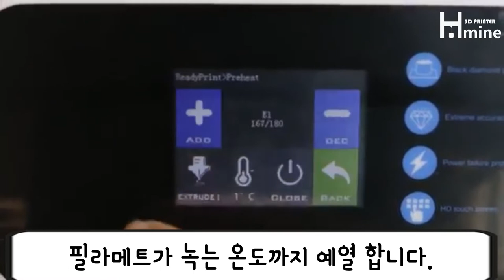핫마인쓰리디 막힌 노즐을 뚫어 보자!!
안녕하세요.

필라멘트가 막혔을때 간단하게 뚫을수 있는 방법을 소개 합니다.